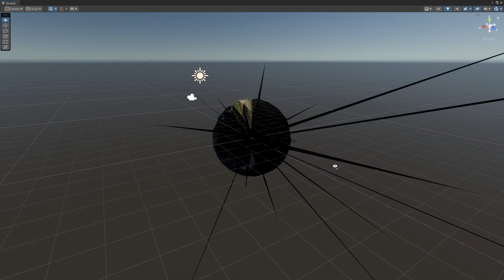I accidentally created a blackhole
Using shadergraph, I accidentally created a blackhole that shallowed Earth as a whole, and threw me into a paralel universe